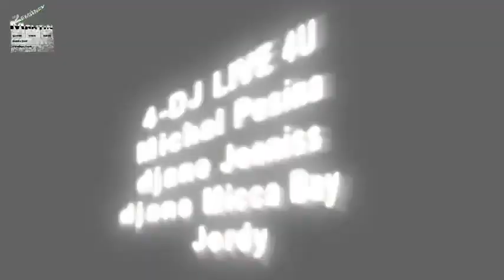TOO SEXY (Uh.Brod - Eclipse club) 28.1.2011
DJs. Michal Pesina, Jeaniss, Micca Bay, Jordy